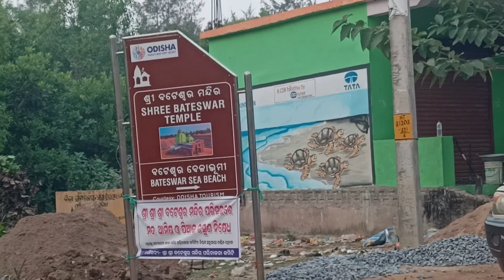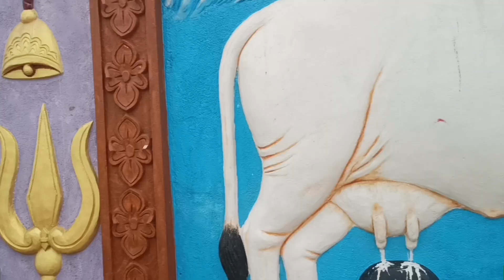Bateswar temple and Park or Beach Ganjam Odisha India....